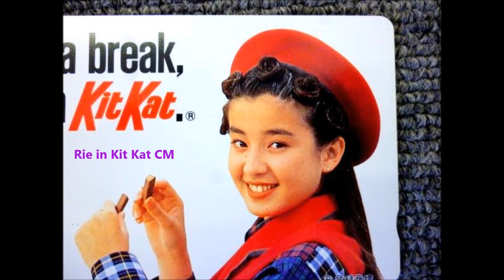[JAPAN] Rie Miyazawa Tribute (part 1) - Award-winning Actress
This video is dedicated to Ms. Rie Miyazawa, one of the most famous actresses in J and Europe. Rie started her career at a ripe age of 11. Her mother is Japanese and father is Dutch; they were only briefly married.

Rie's parents met in Tokyo. Shortly after Rie was born, her parents moved to the Netherlands without Rie. Rie was left with her mother’s sister’s family.

Rie’s mother returned to Japan after about a year, divorcing her Dutch husband. She then remarried a J-pianist and had a son, which Rie was never informed. Rie didn't know that she had a half-brother… until one day he showed up in front of her door... much later in her life.

Rie’s mother didn’t stay married to this J-pianist, either. After her 2nd divorcee, she picked up Rie who was still a toddler from her sister’s house and began a new life in a small apartment in Tokyo. Rie’s mother left her baby son with her ex-husband and she never mentioned him to anyone after that.

Rie began living with her mother who started to promote Rie as a child model. It was Rie’s mother who wanted Rie's career for their survival. Rie used to say that she was very insecure of herself for she never really knew a stable, loving home like many other J-children.

Rie's life story is very similar to that of Brooke Shields, a lovely American actress, who knew very little of her father and her mother was a strong-minded businesswoman who pushed baby Brooke to become a model and then an actress in Hollywood.

Rie's mother too was a strong-minded, businesswoman, managing Rie. And like Brooke, Rie is a soft-spoken, gentle soul who never disobeyed her mother.

However, when Rie turned 19, she found her love, a famous Sumo-player, Takanohana. They were announced to be married but after a few months, the engagement was broken. Since then, Rie began losing her weight, appearing on TV shows like a skeleton. Her fans were worried about her. Consciously or unconsciously, Rie was trying to kill herself by vomiting food; this was her way to retaliate against her controlling mother, later she said.

Rie's engagement was broken because of her mother who wanted Rie to stay in business. Rie found out about this shortly afterward.

In Sept 2014, Rie’s mother passed away due to a sudden illness.
Today (2018), after one unsuccessful marriage, Rie has finally found happiness with her fellow actor. They had a lovely baby girl. Rie says that she often dreamed of having a happy, stable home for herself, and finally her dream came true.

As an actress, despite it all, Rie managed to become one of the most successful actresses, winning many awards.
I wish her all the best!!

My videos are sort of related to each other, so enjoy others as well. Peace... to all the beautiful souls out there in the world. Cheers!